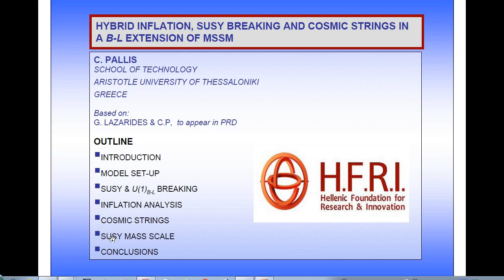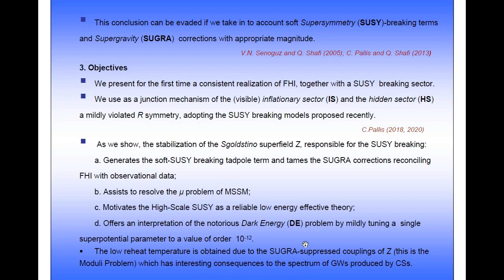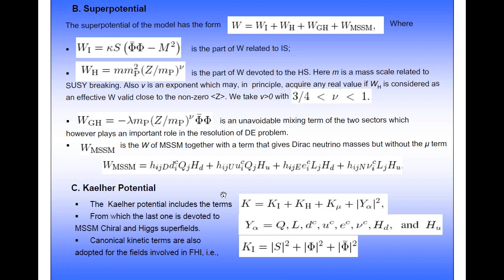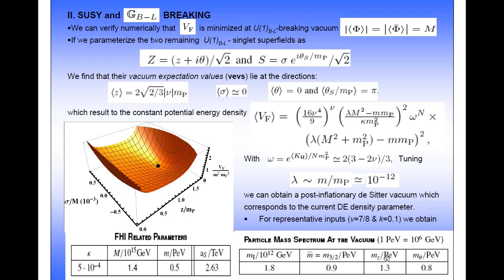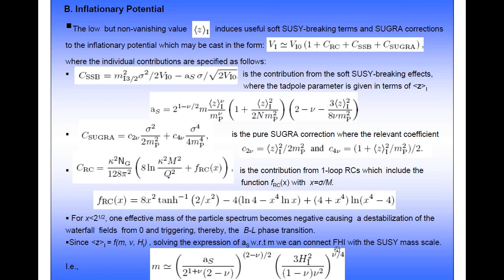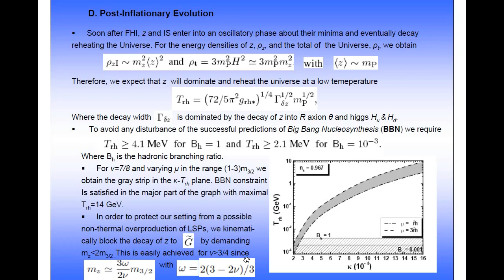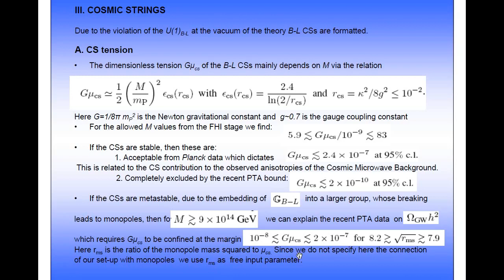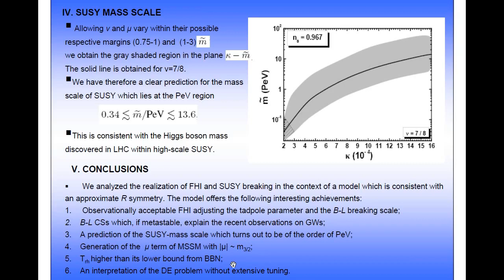C Pallis - Hybrid Inflation, SUSY Breaking and Cosmic Strings in a B-L Extension of MSSM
Speaker: Constantinos Pallis (AUTH)

Title: Hybrid Inflation, SUSY Breaking and Cosmic Strings in a B-L Extension of MSSM

Abstract: We consider F-term hybrid inflation (FHI) and SUSY breaking in the context of a B-L extension of MSSM which largely respects a global U(1) R symmetry. The hidden sector Kaehler manifold enjoys an enhanced SU(1,1)/U(1) symmetry with the scalar curvature determined by the achievement of a SUSY-breaking de Sitter vacuum without ugly tuning. FHI turns out to be consistent with data, provided that the magnitude of the emergent soft tadpole term is confined in the range (1.2-100) TeV, and it is accompanied with the production of B-L cosmic strings. If these are metastable they interpret the present observations from PTA experiments on the stochastic background of gravitational waves. The mu parameter of MSSM is generated by conveniently applying the Giudice-Masiero mechanism and facilitates the out-of-equilibrium decay of the R saxion at a reheat temperature lower than about 15 GeV. The SUSY mass scale turns out to lie in the PeV region.